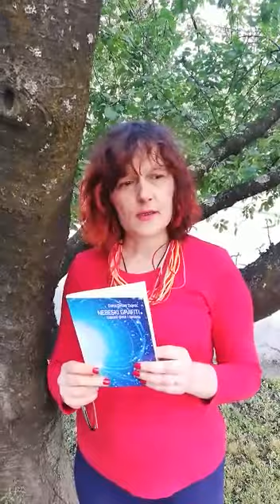Tribina online: Dunja Detoni Dujmić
Voditeljica tribine „Susreti u DHK“ Lada Žigo Španić predstavlja knjigu Dunje Detoni Dujmić "Nebeski grafiti" (Studio Moderna d.o.o, ur. Nikola Đuretić, Zagreb, 2019.).